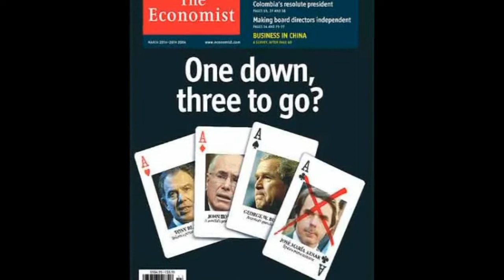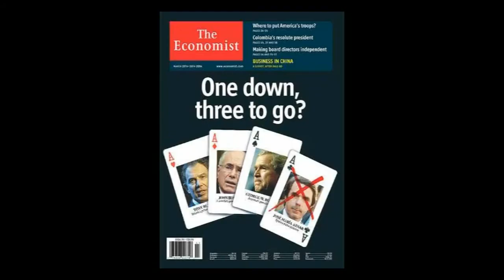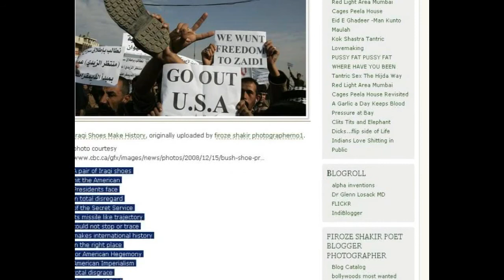Shoes thrown on U.S. President Bush | an Iraqi Muntadhar al-Zaidi stood and tried to hit | Shoe Club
infopost News Package, when Bush got Shoe treatment in Iraq